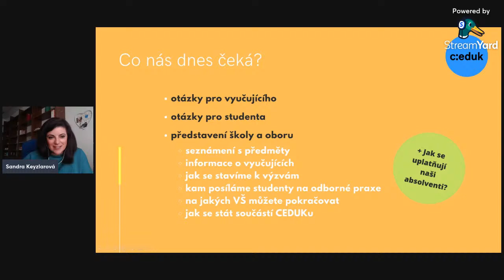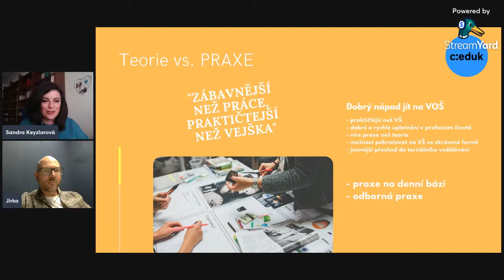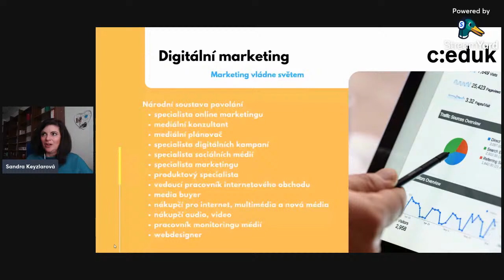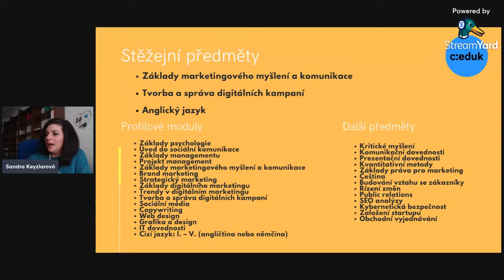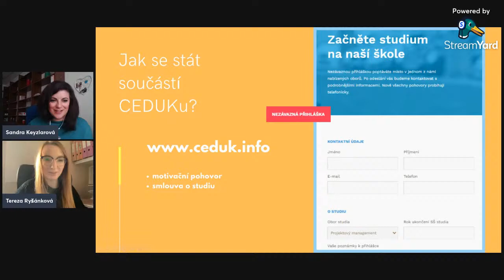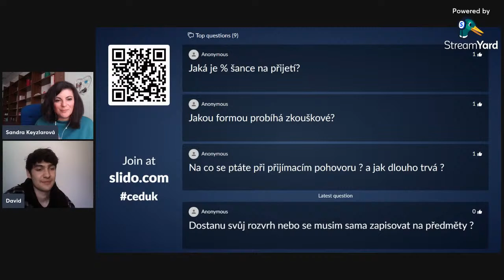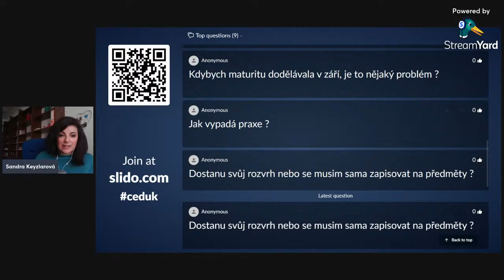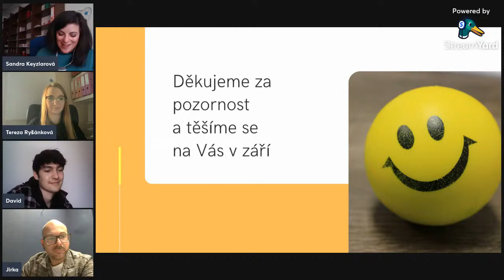Den otevřených dveří - Digitální marketing